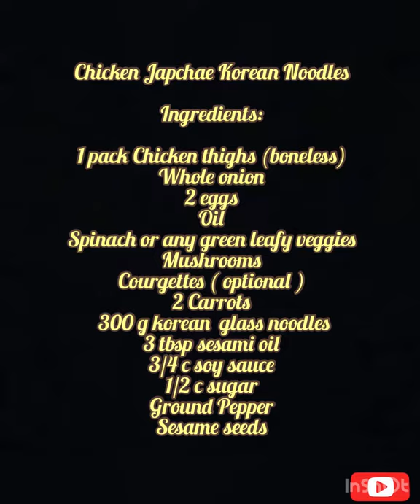Chicken Japchae Korean Noodles recipe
Leave comments in my channel

Musician: @iksonmusic